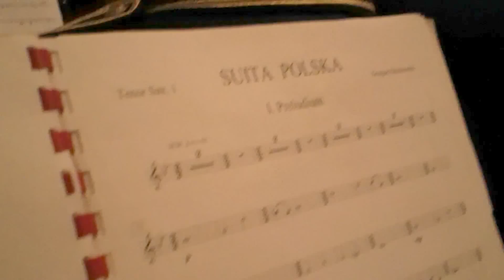Orkiestra Dęta OSP Koronowo i jej Suita Polska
Orkiestra OSP Koronowo wystąpiła z prapremierowym wykonaniem Suity Polskiej Grzegorza Duchnowskiego